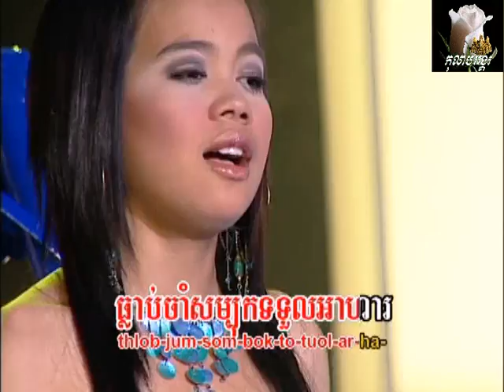~* កេងកងអភ័ព្វ / Keng Korng Ah'phorb *~ ... Karaoke Instrumental